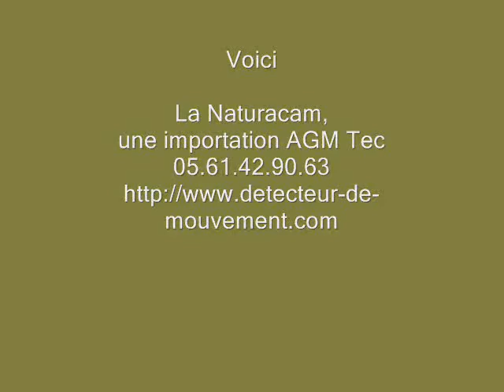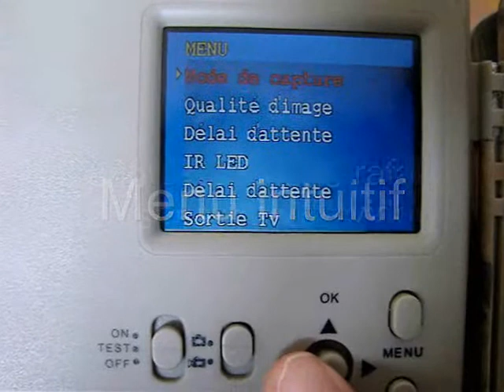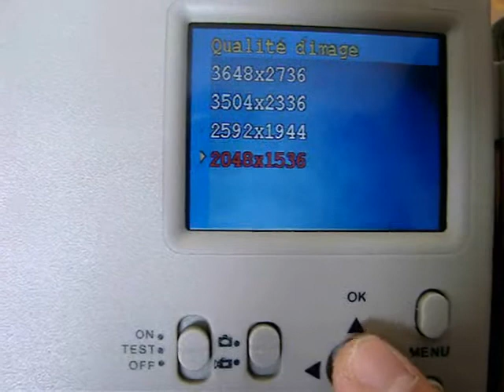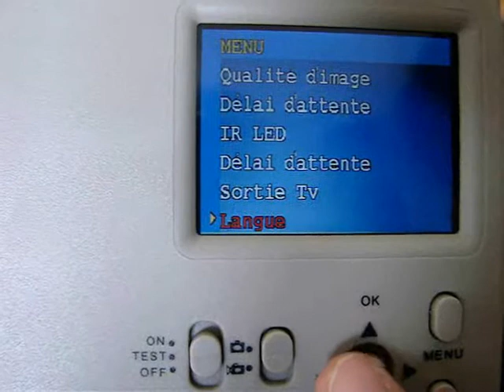accessoires chasse.wmv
accessoires chasse
NATURACAM detecteur de presence